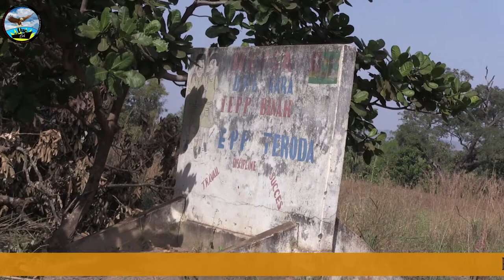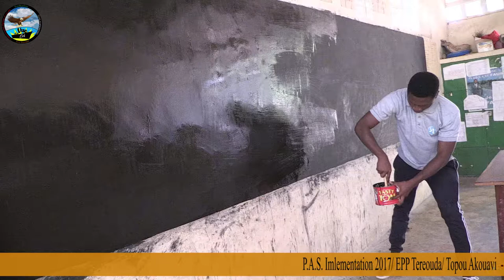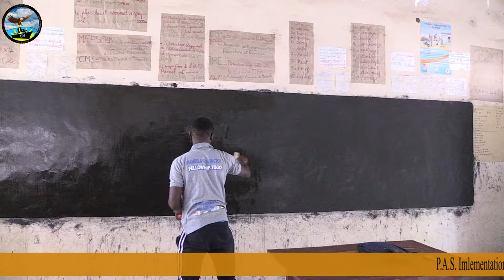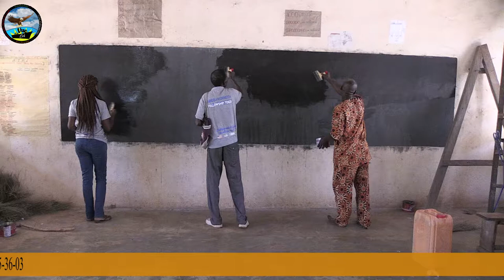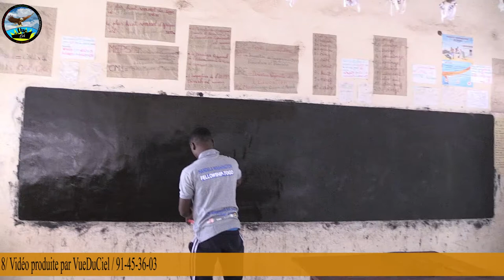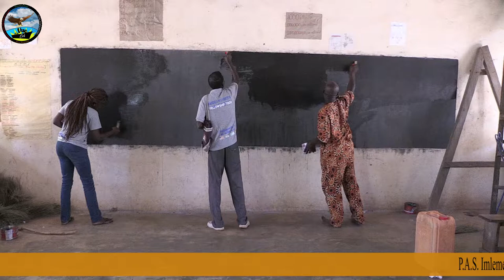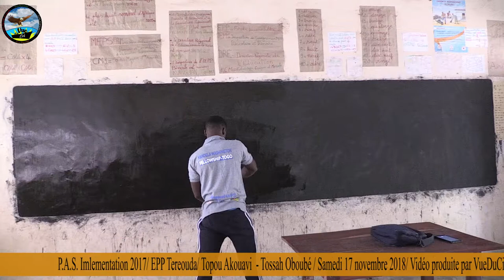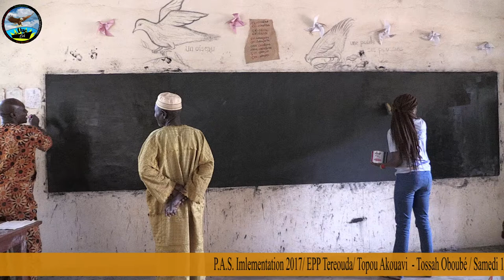LES IMAGES DE P A S IMPLEMENTATION 2017 A EPP TEREOUDA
Voici pour vous en vidéo du P.A.S. Implementation à EPP Tereouda le samedi 17 Novembre 2018.